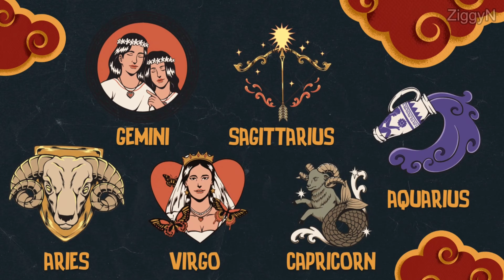6 Zodiac Signs That Are More Likely To Become Billionaires | Ziggy Natural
6 Zodiac Signs That Are More Likely To Become Rich Billionaires